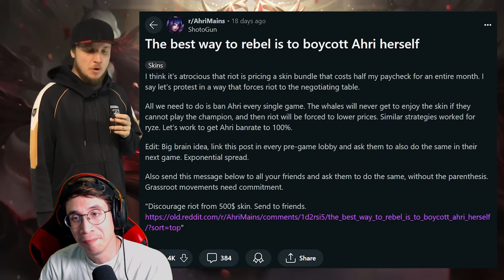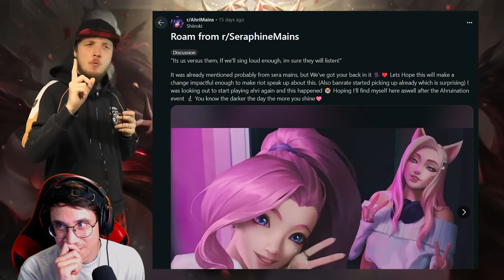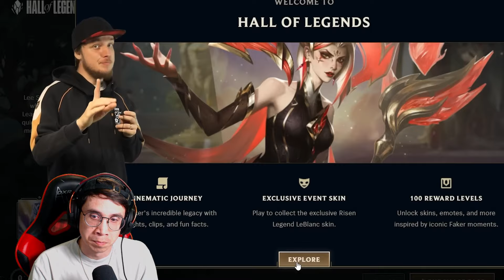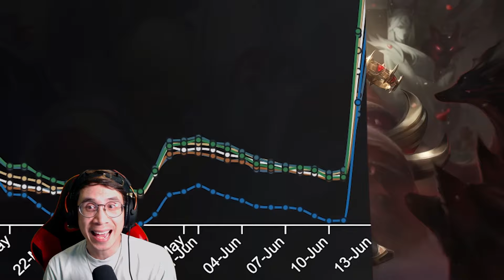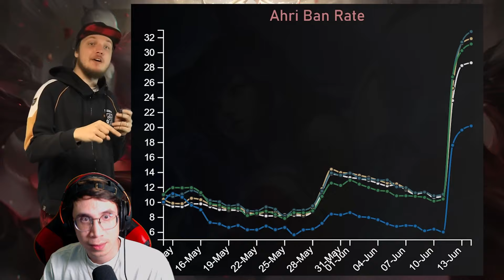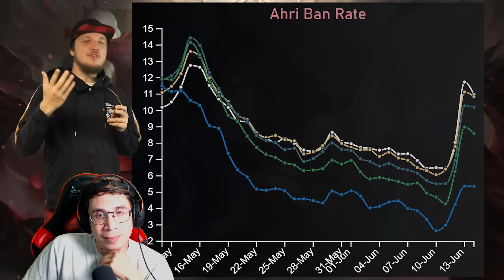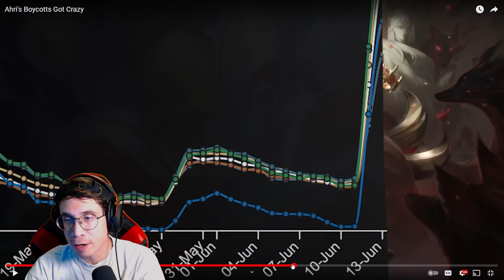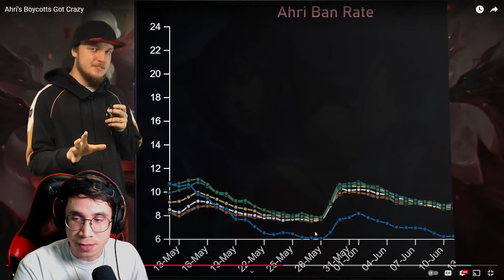Ahri's Boycotts Got Crazy - Explained | REACTION to NECRIT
Let me know your thoughts on the Ahri boycotts in the comments below!

Chapters:
0:00 Intro
0:34 Reaction
16:26 Discussion